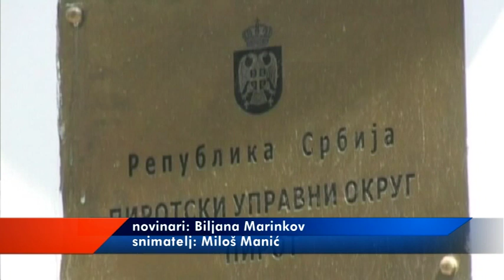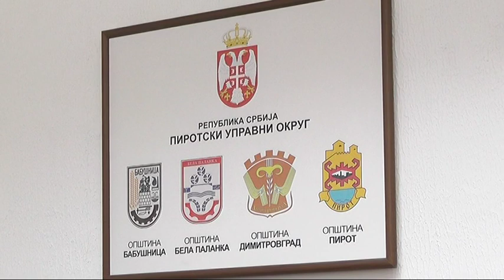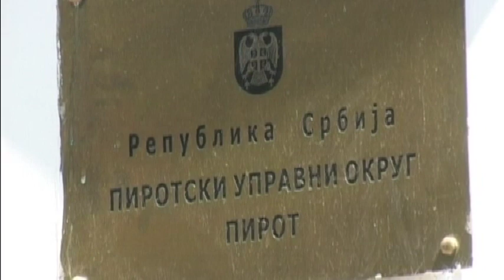REZULTATI RADA INSPEKCIJA U TREĆEM KVARTALU